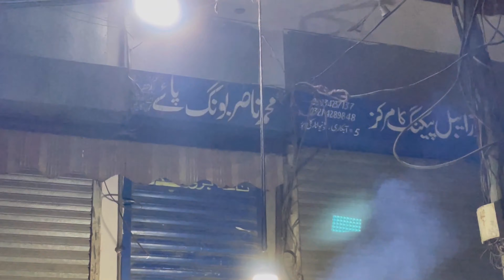Nasir Bong Paya||Experiemce With Ali Bhai@londonduareviews